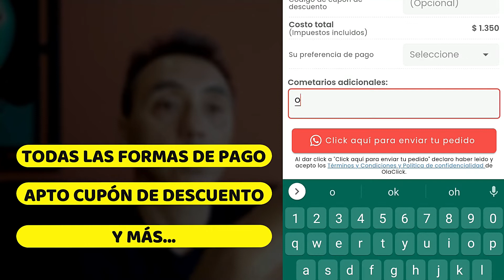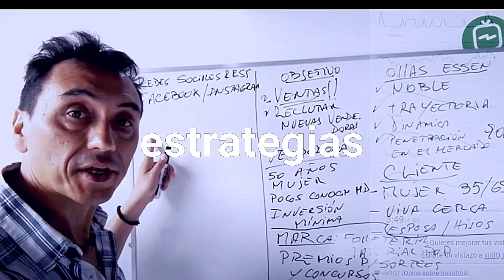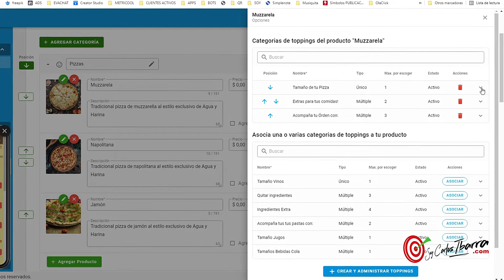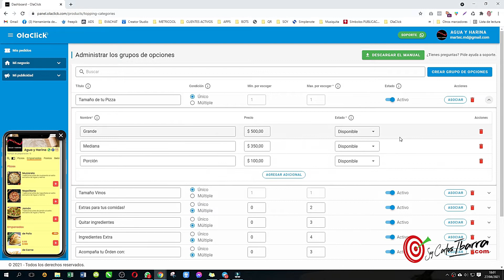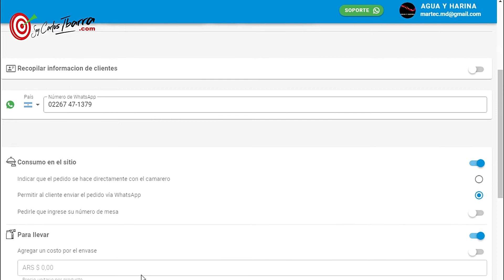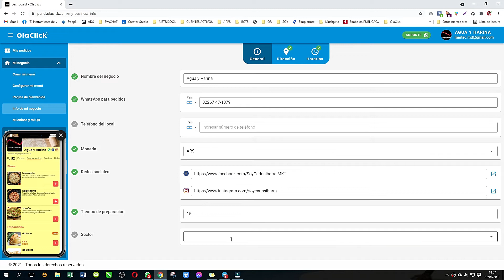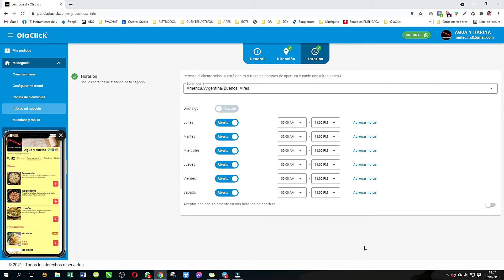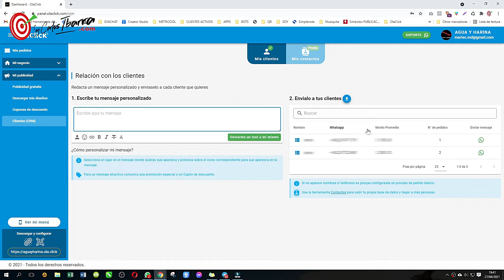💻 Cómo funciona Olaclick: guía para poner en marcha tu negocio en línea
En la gran plataforma internacional Olaclick puedes poner tu negocio en internet GRATIS Y EN MINUTOS. Compartirlo mediante código QR y un enlace tus redes. Comienza a recibir los pedidos y generar ventas "libres de comisión"
Tus clientes escanean tu código QR o entran a tu negocio en Internet
Revisan tus productos digitalmente y podrán comprar desde allí
Confirman sus pedidos y los atenderás por WHATSAPP!!
APTO Android y Iphone 2021

CAPÍTULOS:
00:01 Demostración de cómo funciona olaclick app ante un pedido de comida
2:03 Cómo crear tu menú olaclick desde cero
3:49 Cómo asociar un producto con una categoria
4:40 Descargar manual de olaclick
5:07 Configurar menu de olaclick
5:30 Formas de envío en olalclick
5:54 Configurar las formas de pago de olaclick
6:52 Configurar la Informacion de mi negocio
7:41 Configurar cupones de descuentos
8:23 Cómo se sustenta olaclick? *

🔗 Links útiles para compartir 🔗

📩 Sumate a mi lista de WhatsApp y recibe mi información

💼 Puedo ayudarte con tu negocio, deja tus datos aquí y te contactaré en menos de 24hs hábiles